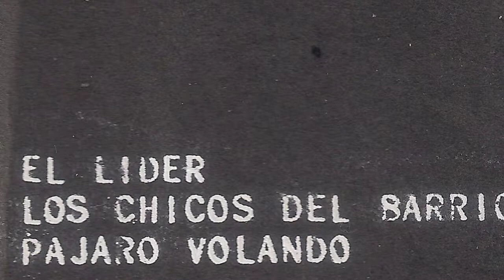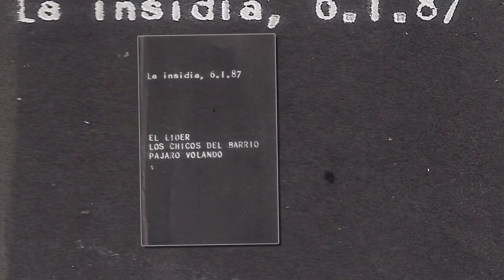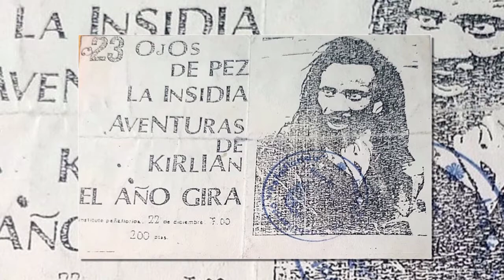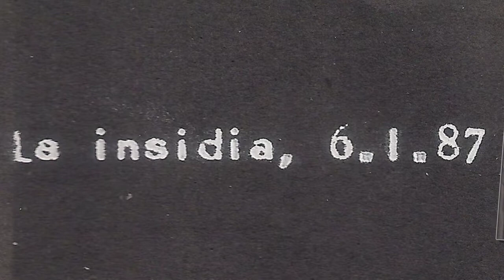LA INSIDIA - Los chicos del barrio